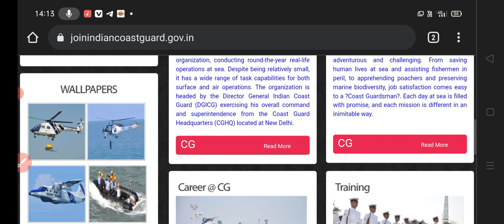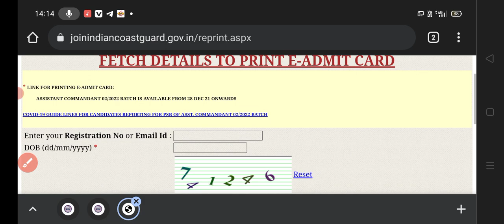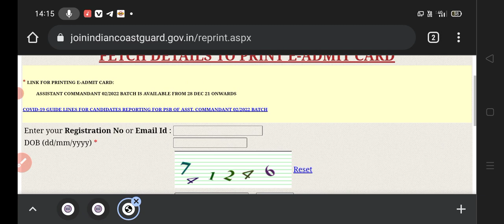Coast guard assistant commandant admit card 02/2022 | coastguard assistant commandant admit card out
download coast guard assistant commandant admit card direct link